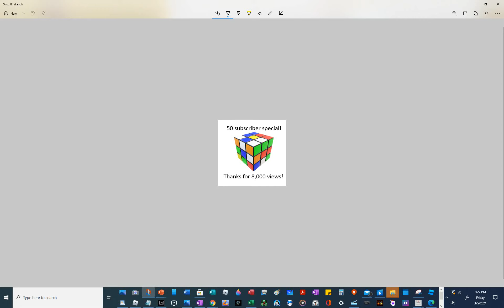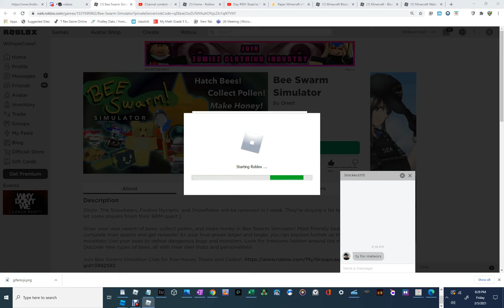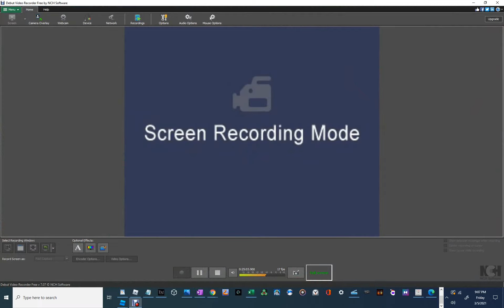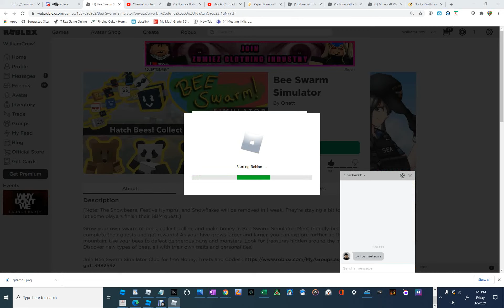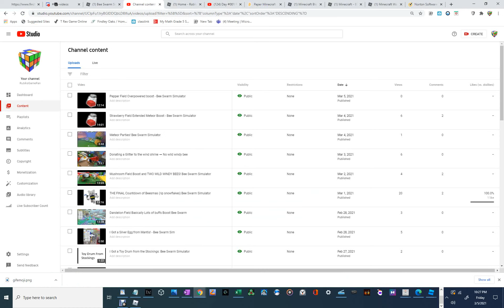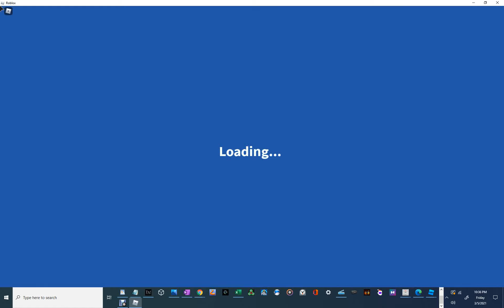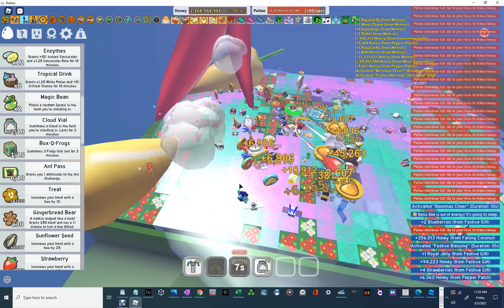Thanks for 8,000 views! And 50 subscriber special! SPROUT PARTIES! Roblox BSS 66